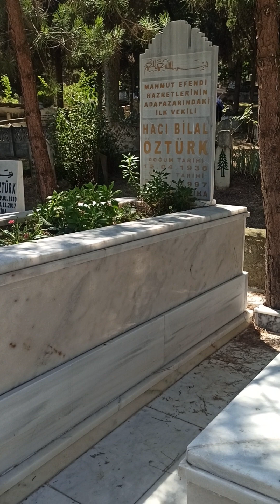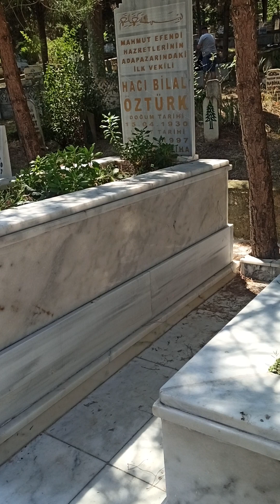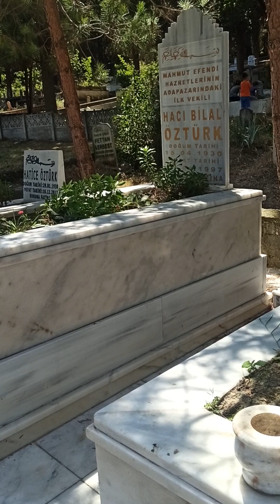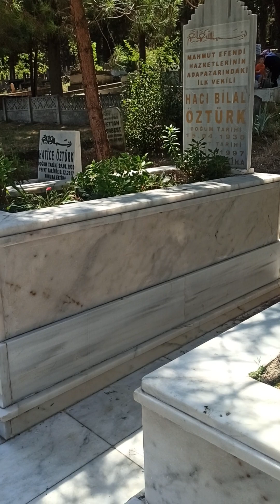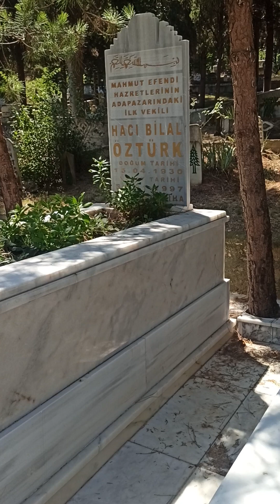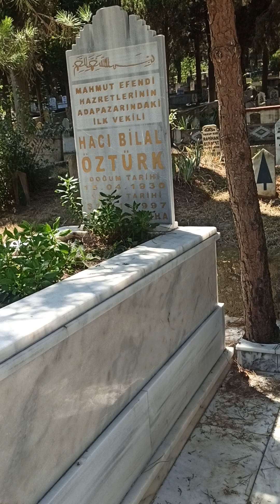Şehit Bayram Öztürk Hocamın Amcası Mahmud Efendi Hazretlerimizin Hizmetkârı Hacı Bilal Efendi..